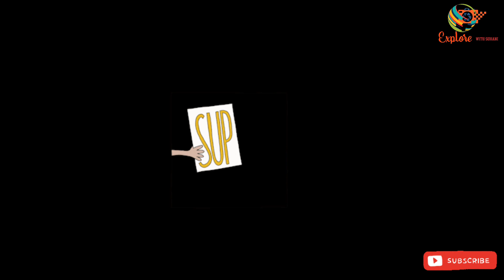ভুত ছাড়ানো। with live proof। ভুত ছাড়ানো দেখার vlog। 💀😱 মা মনসা ভর করেছিলেন 😱😱